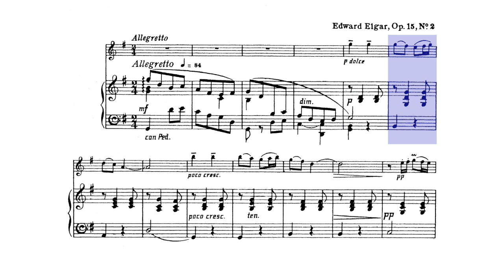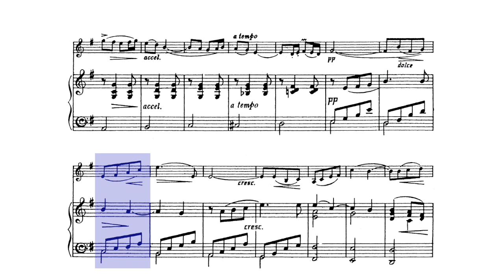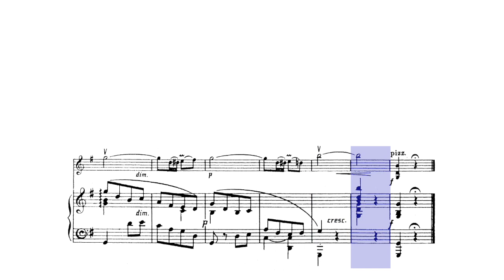🎼 EDWARD ELGAR - Chanson de Matin [Op. 15 Nº 2] - (Piano Accompaniment) - (Sheet Music Scrolling)